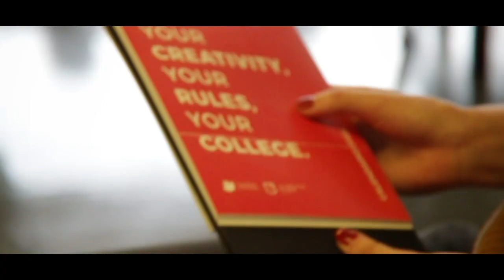INDUCCIÓN 2022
Programas académicos
• Interiorismo Sostenible
• Producción Fotográfica